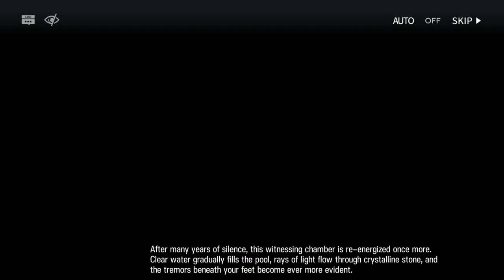[Arknights] Easy Reclamation Algorithm 2 Double Boss Linebreaker & Dustweaver (Default Hard Mode)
This is the boss fight when you find the hidden treasure in the northwest part of the map.

We need all 4 flagbearers.

You have to split into two fights. You have to grind out every minor enemy & trigger the boss's second phase in the first fight. And then focus on nuking in the second fight.